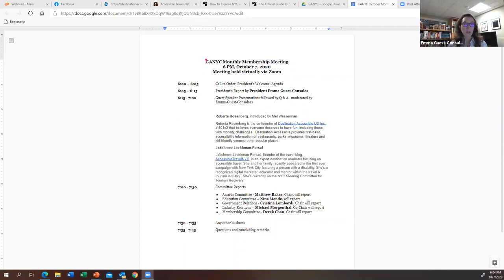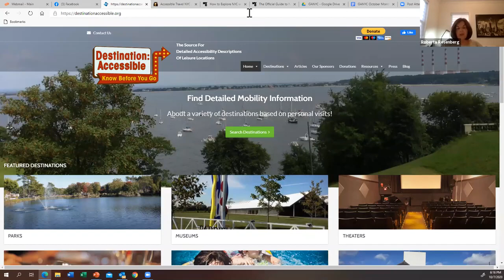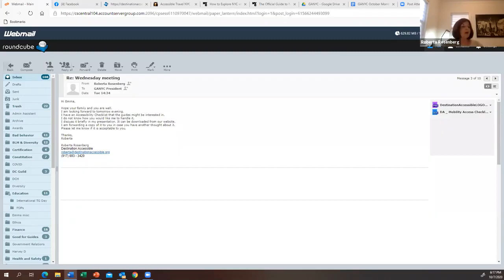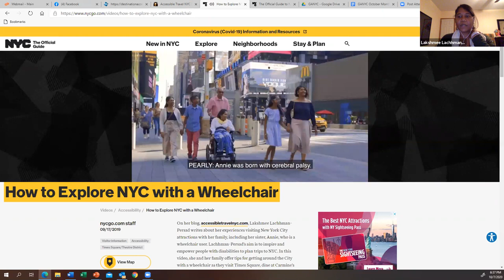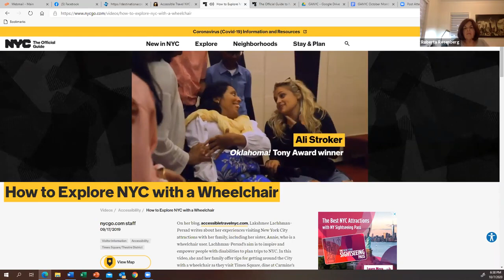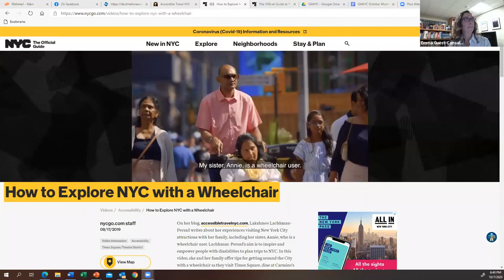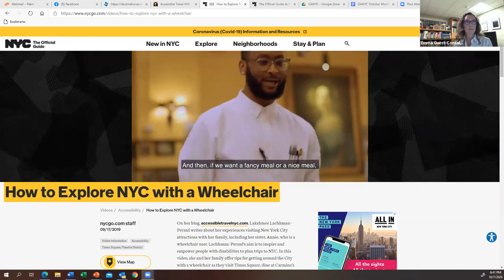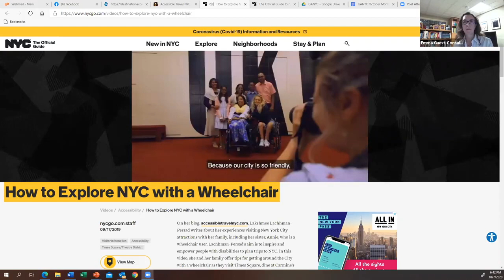October 7, 2020 - GANYC Membership Meeting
The topic at this month's GANYC meeting was accessibility in the tourism sector.

There was a panel discussion moderated by our President, Emma Guest-Consales.

We had two speakers:
1. Lakshmee Lachhman-Persad, founder of the travel blog, AccessibleTravelNYC, is an expert destination marketer focusing on accessible travel. She and her family recently appeared in the first ever campaign with New York City featuring a person with a disability. She's a recognized digital marketer, educator and mentor within the travel & tourism industry.  She's currently on the NYC Steering Committee for Tourism Recovery ensuring New York City welcomes all when travel resumes.

2. Roberta Rosenberg is the co-founder of Destination Accessible US Inc., a 501c3 that believes everyone deserves to have fun, including those with mobility challenges.  Destination Accessible provides first-hand, accessibility information on restaurants, parks, museums, theaters and kid-friendly venues, other popular places.